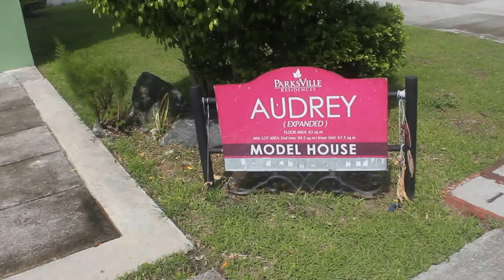Dressed Up Audrey Near Manila and Tagaytay Rent To Own | Rent To Own Houses in Cavite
Call:
Cavite Home